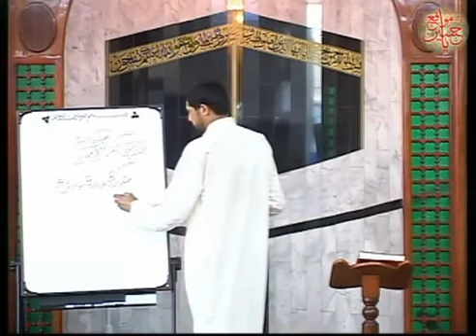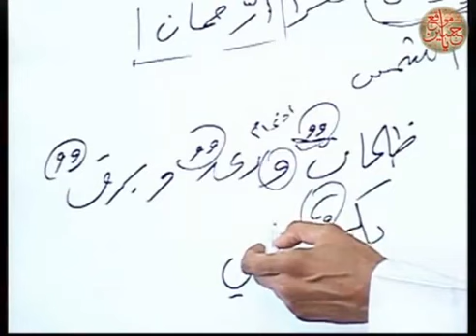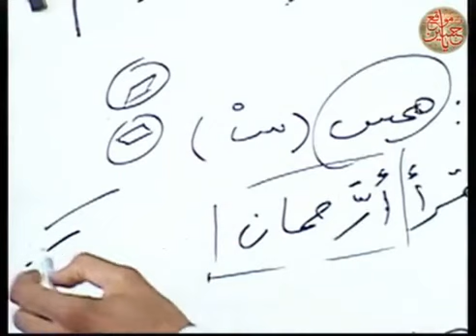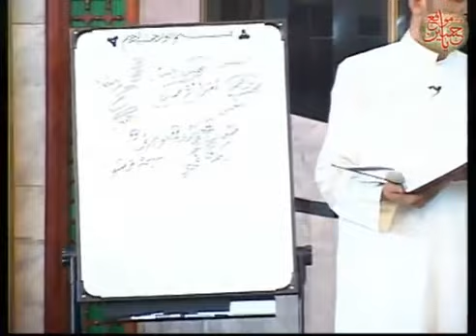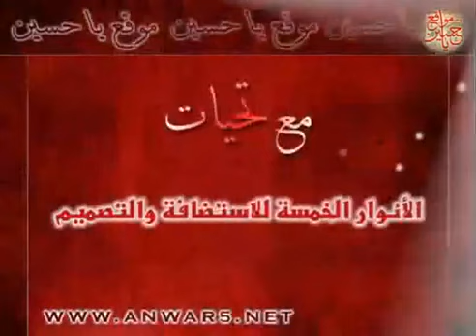‫احكام تلاوة القرآن الكريم الحاج ميثم التمار الدرس السابع عشر‬‎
قناة القريشي لخدمة اهل البيت عليهم السلام
الاخوه المشاهدين الكرام يرجى التقييم والاشتراك في القناة وجزاكم الله خير الجزاء
رابط الاشتراك
ونســـــــــــــــــــــــــألكم الدعــــــــــــــــــــــــاء

كلمات البحث
ــــــــــــــــــــــــــــــــــــــــــــــــــــــــــــــــــــــــــــــ